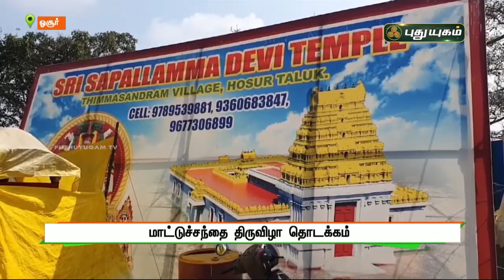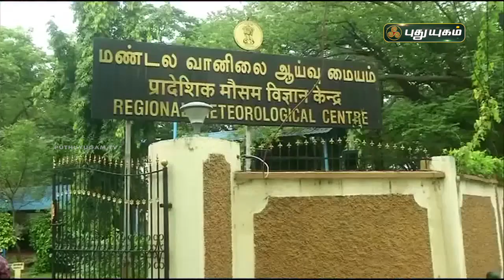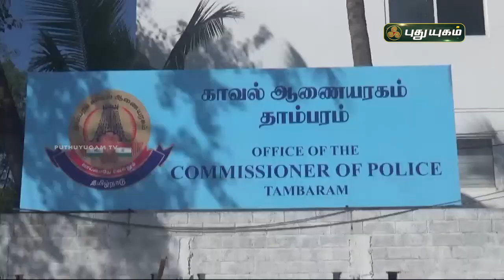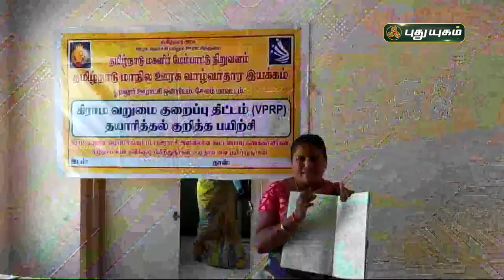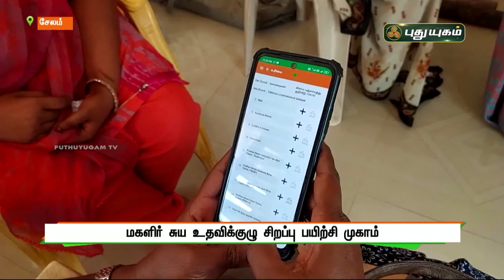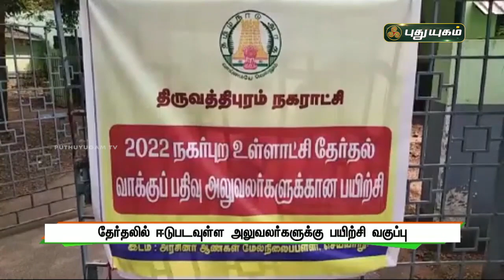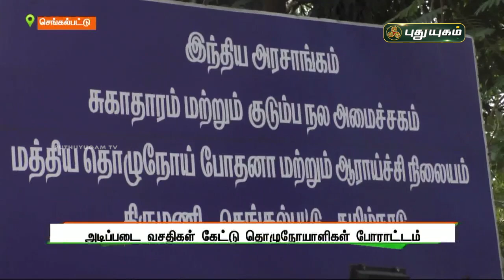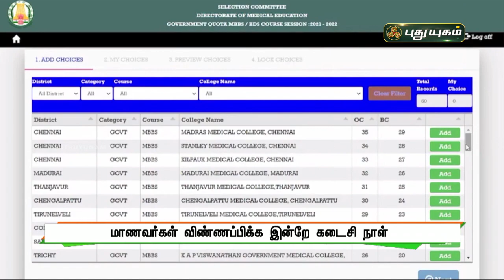புதுயுகம் செய்திகள் | 8 AM News | 01/02/2022 | PuthuyugamTV